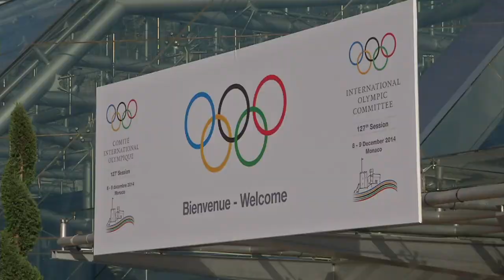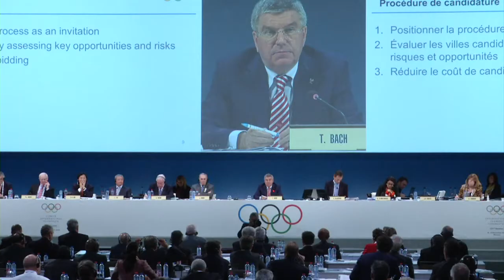COI abre caminho para mudanças nas Olimpíadas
O Comitê Olímpico Internacional autorizou nesta segunda-feira as candidaturas conjuntas de cidades ou países nos próximos Jogos Olímpicos. O aumento do número de modalidades esportivas no programa também deve passar a ser permitido.